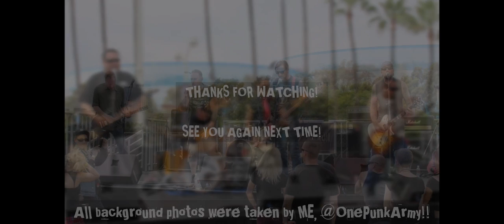The Video Game Music Show w/ SysOp on KSPC Claremont 88.7FM | Original Air Date: September 18, 2022